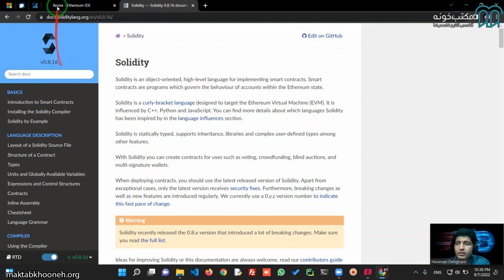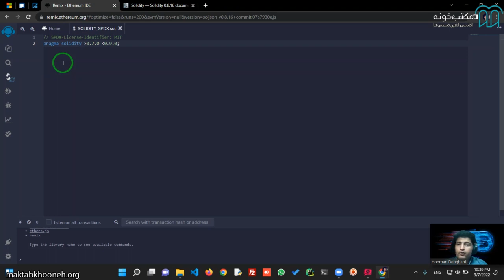آموزش سالیدیتی قسمت ۸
آموزش زبان برنامه‌نویسی سالیدیتی یکی از بهترین‌ترین دوره‌های آموزشی برای این زبان محبوب است. با استفاده از این زبان می‌توانیم در بستر بلاک‌چین اتریوم، ترون، اتریوم کلاسیک و بایننس اسمارت چین قرارداد هوشمند بنویسیم. همچنین با استفاده از مفاهیم این دوره آموزش سالیدیتی قادر خواهیم بود قراردادهای هوشمند، توکن‌ها، برنامه‌های غیرمتمرکز و NFTها را پیاده‌سازی کنیم.

استاد: هومن دهقانی

برای مشاهده آموزش آموزش سالیدیتی  در مکتب‌خونه از طریق لینک‌ زیر وارد شوید